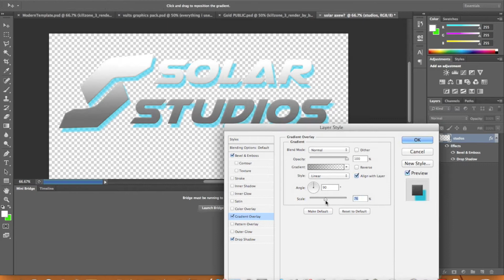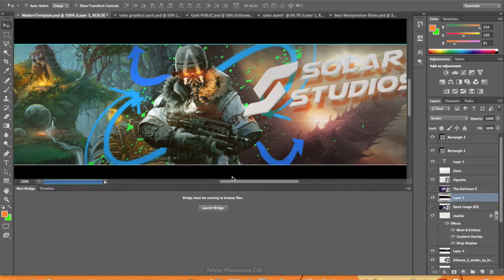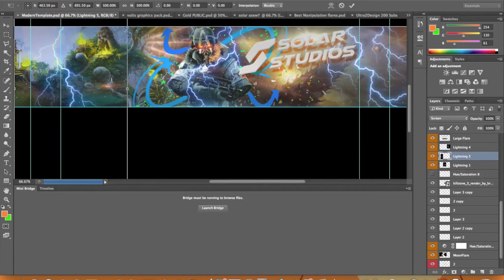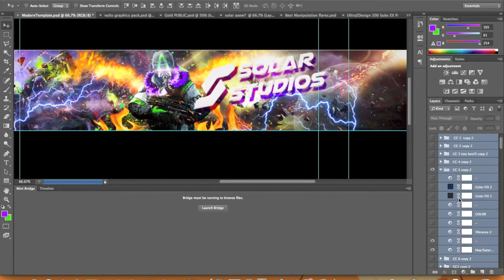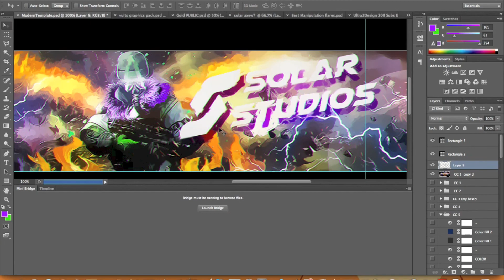Solar MLG Response [GFX]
I absolutely love how this turned out it definitely took me the longest out of anything I've made before but I think the final product was worth it. I really wanna join solar and I hope that I have a pretty good chance after this.